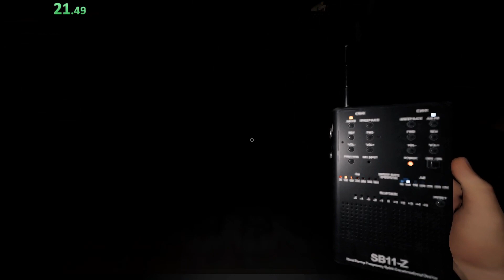Edgefield All Objectives Completed in Less Than 1 Minute - Phasmophobia Speedrun (WR)